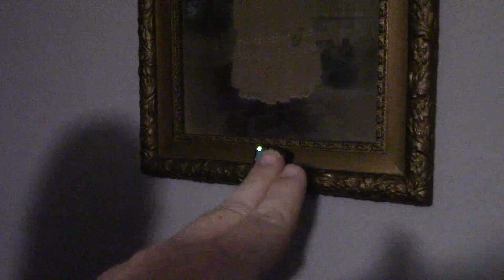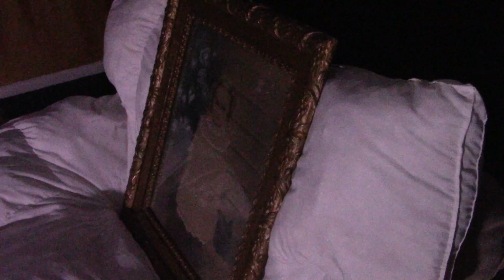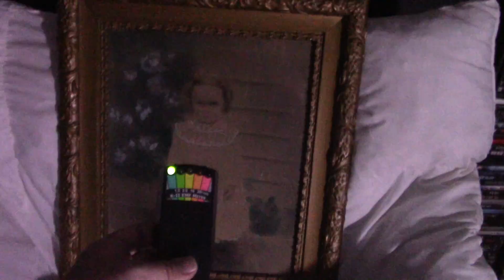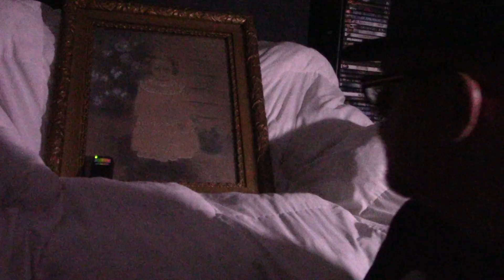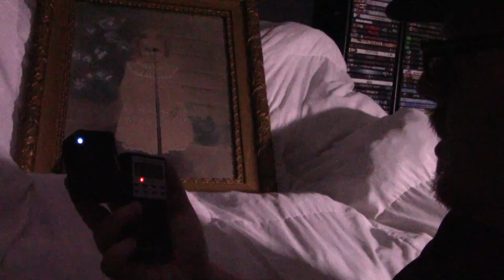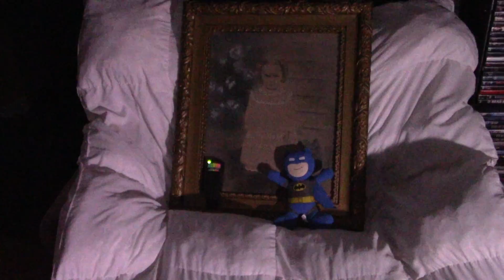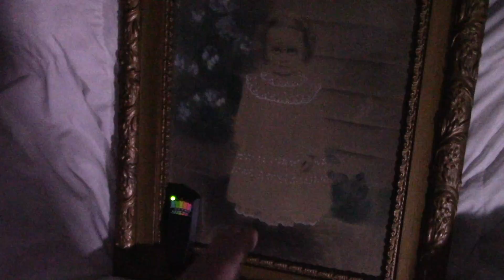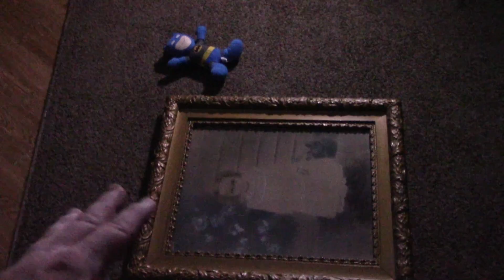THIS PICTURE IS HAUNTED!!!!!!